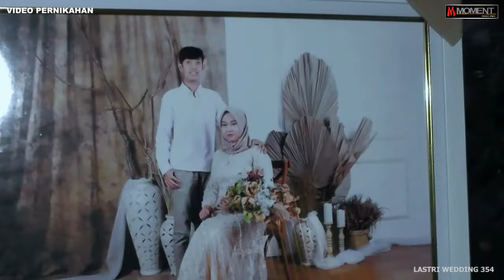IKHLAS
Video musik Iklas saat mantenan Eko & Zulfiana Kalidawir 11 Juli 2022